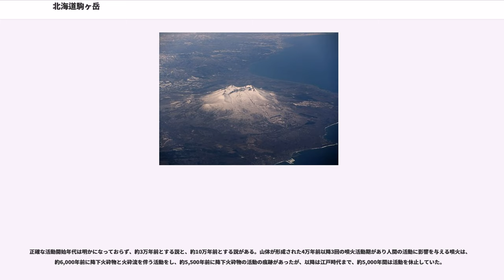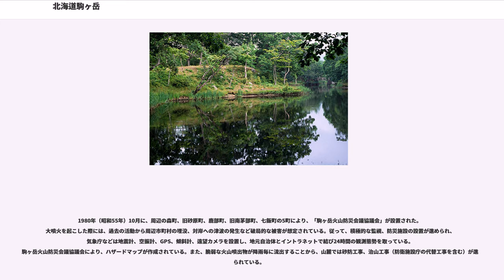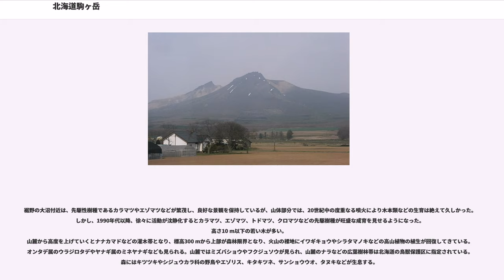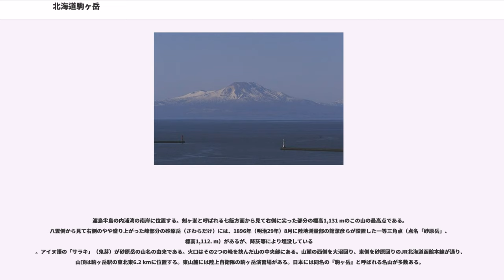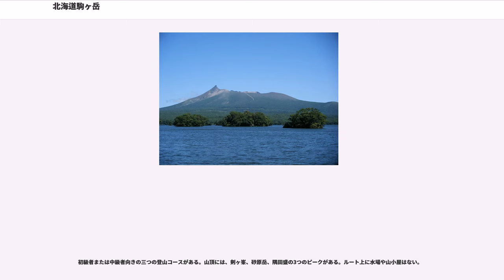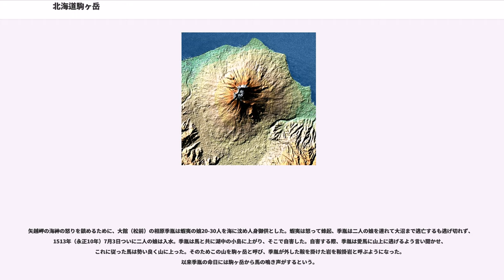北海道駒ヶ岳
北海道駒ヶ岳（ほっかいどうこまがたけ）は、北海道森町、鹿部町、七飯町にまたがる標高1,131 mの活火山（成層火山）である。渡島国・渡島半島のランドマークとなっている。蝦夷駒ヶ岳（えぞこまがたけ）、渡島駒ヶ岳（おしまこまがたけ）とも呼ばれる。江戸時代の旧称は内浦岳。富士山型の紡錘状の山容から谷元旦が描いた絵画が渡島富士（おしまふじ）と呼ばれ、郷土富士となっている。「北海道」を冠するのは全国に多数存在する同名の山と区別するためであり、地元・北海道では単に駒ヶ岳と呼ばれる。

山頂部には直径約2 kmの火口原があり、西の剣ヶ峯、北の砂原岳、南の馬の背・隅田盛で囲まれるほか、山腹は、火山噴出物で覆われる地形輪廻の原地形（初期段階）を見せる。山頂直下からガリ侵食が始まり、一部で深いV字谷を形成し始める途上にある。山麓には、堰止湖である大沼、小沼などの湖沼や湿地など豊かな自然環境が形成され、一帯は1958年（昭和33年）7月1日に大沼国定公園に指定された。山麓一帯は函館港の開港後の明治時代からリゾート地として親しまれていて、小松宮と有栖川宮の皇族やドイツやイタリアの皇族が訪問している。明治14年には、皇太子時代の大正天皇が大沼を訪問することにより、いっそうこの地が有名になった。1915年（大正4年）には北海道駒ヶ岳を望む大沼の風景が新日本三景に選定された。

七飯町の大沼方面からみると、横に長く、なだらかで優美な女性的印象を与えるが、森町方面や鹿部方面からみると一変し、荒々しい山肌と傾斜が目に付く男性的な激しい姿を見せる。大沼方面から見た山容が馬がいなないている姿に似ていることが、山名の由来であると言われている。

地質は安山岩質であるが、軽石などの火山砕屑物を大量に噴出する特徴があり、山体の周辺に厚く堆積している。噴火活動自体は、3-4万年前から断続的に行われてきたと考えられている。

正確な活動開始年代は明かになっておらず、約3万年前とする説と、約10万年前とする説がある。山体が形成された4万年前以降3回の噴火活動期があり人間の活動に影響を与える噴火は、約6,000年前に降下火砕物と火砕流を伴う活動をし、約5,500年前に降下火砕物の活動の痕跡があったが、以降は江戸時代まで、約5,000年間は活動を休止していた。

1980年（昭和55年）10月に、周辺の森町、旧砂原町、鹿部町、旧南茅部町、七飯町の5町により、「駒ヶ岳火山防災会議協議会」が設置された。大噴火を起こした際には、過去の活動から周辺市町村の埋没、対岸への津波の発生など破局的な被害が想定されている。従って、積極的な監視、防災施設の設置が進められ、気象庁などは地震計、空振計、GPS、傾斜計、遠望カメラを設置し、地元自治体とイントラネットで結び24時間の観測態勢を取っている。駒ヶ岳火山防災会議協議会により、ハザードマップが作成されている。また、脆弱な火山噴出物が降雨毎に流出することから、山麓では砂防工事、治山工事（防衛施設庁の代替工事を含む）が進められている。

北海道駒ヶ岳は気象庁による常時観測火山に指定され、気象庁、北海道大学などによる観測が行われている。

裾野の大沼付近は、先駆性樹種であるカラマツやエゾマツなどが繁茂し、良好な景観を保持しているが、山体部分では、20世紀中の度重なる噴火により木本類などの生育は絶えて久しかった。しかし、1990年代以降、徐々に活動が沈静化するとカラマツ、エゾマツ、トドマツ、クロマツなどの先駆樹種が旺盛な成育を見せるようになった。高さ10 m以下の若い木が多い。
山麓から高度を上げていくとナナカマドなどの灌木帯となり、標高300 mから上部が森林限界となり、火山の裸地にイワギキョウやシラタマノキなどの高山植物の植生が回復してきている。オンタデ属のウラジロタデやヤナギ属のミネヤナギなども見られる。山麓ではミズバショウやフクジュソウが見られ、山麓のナラなどの広葉樹林帯は北海道の鳥獣保護区に指定されている。森にはキツツキやシジュウカラ科の野鳥やエゾリス、キタキツネ、サンショウウオ、タヌキなどが生息する。

昭和初期には、周辺には炭焼き小屋が多数あった。2011年現在、8軒が炭を専業で作っている。ナラやイタヤカエデの木で作られた炭は硬く、道内などで消費されている。

渡島半島の内浦湾の南岸に位置する。剣ヶ峯と呼ばれる七飯方面から見て右側に尖った部分の標高1,131 mのこの山の最高点である。八雲側から見て右側のやや盛り上がっ...